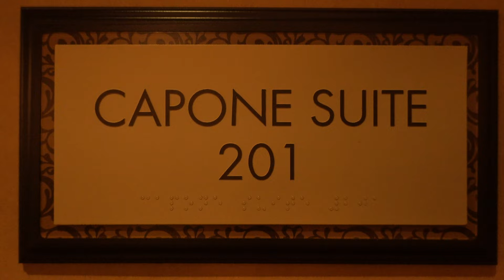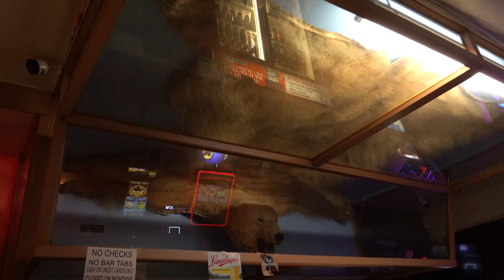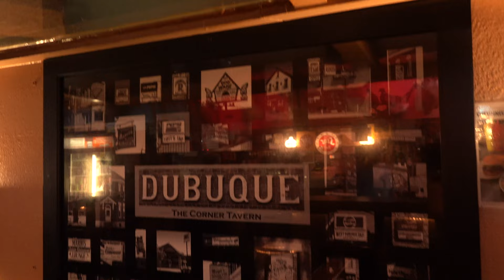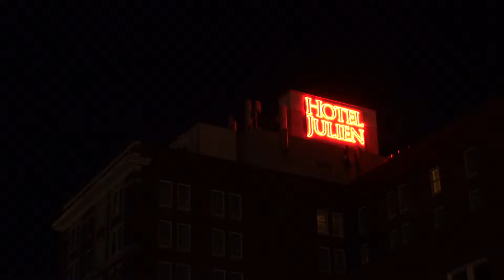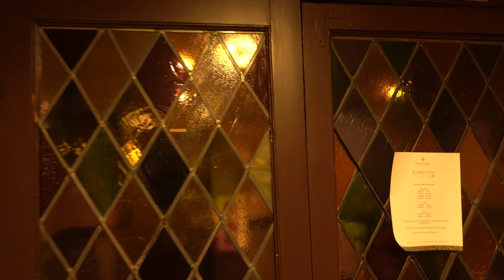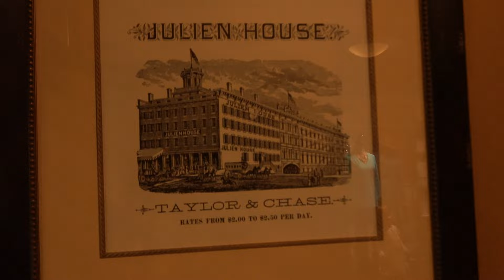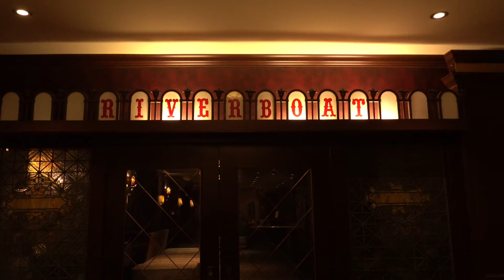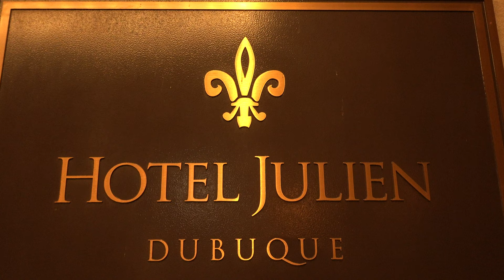A Night at the Hotel Julien - Oldest Hotel in Iowa!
Continuing my journey to stay at the oldest hotel in all 50 states of the USA. Tonight I stayed at the Hotel Julien - the Oldest Hotel in the State of Iowa. Located just blocks away from the Mississippi River in the beautiful town of Dubuque, IA. The hotel is named after Julien Dubuque, a French Canadian explorer and founder of the city of Dubuque.

Originally called the Waples House which opened in 1839, much of the original hotel burned to the ground in a devastating fire in 1913 and the current hotel structure was rebuilt in 1915. Notorious mafia leader Al Capone often stayed at this hotel in the 1920s and was rumored to be a part owner during the prohibition era.

The hotel underwent a multi-million dollar renovation between 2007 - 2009 and is a charming and delightful stay with an elegant lobby and variety of rooms.

I also visit Paul's Tavern in Dubuque, a historic bar full of exotic taxidermy and boasts one of the best burgers in America.

Intro: 0:00
Checking In: 4:10
Paul's Tavern: 10:45
Exploring the Hotel: 20:44
Outro: 51:36

Elevator song: The Black Cat by Aaron Kenny